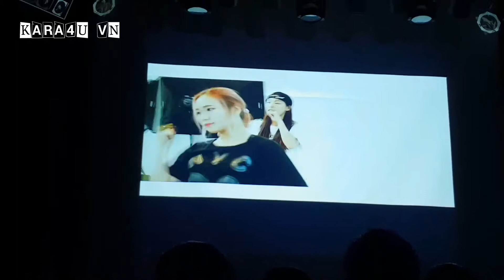180519 Park Gyuri's Fanmeeting ( Birthday 2018 ) - VCR